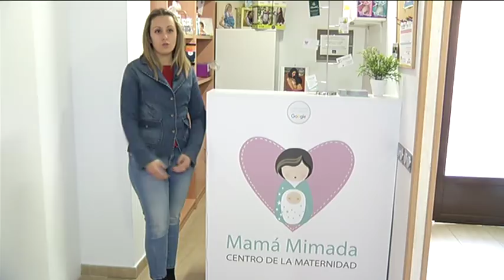Preparadas para un parto respetado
Ana, Patricia, Rosalía, Carmen... son sólo algunas de las mujeres que han pedido que se respeten sus deseos, ritmos y los de su bebé, en un parto natural y respetado. En España el 50% de los partos en centros privados son por cesáreas. Hoy conocemos los beneficios o el por qué de este empoderamiento de las madres.